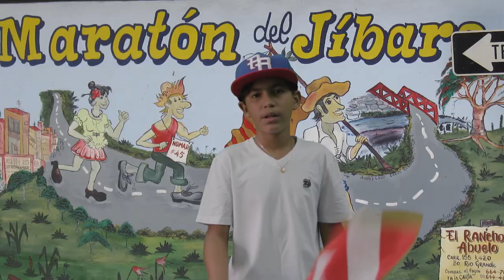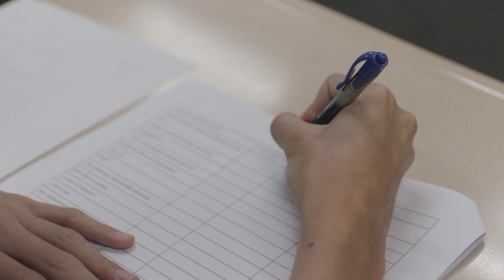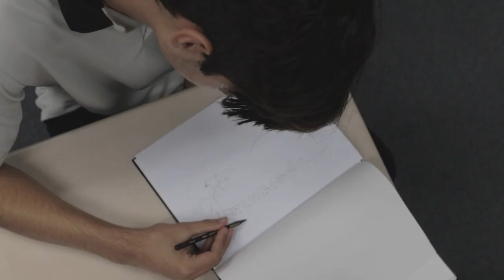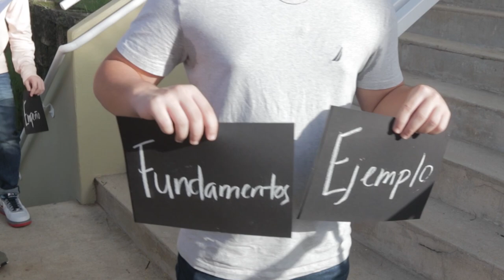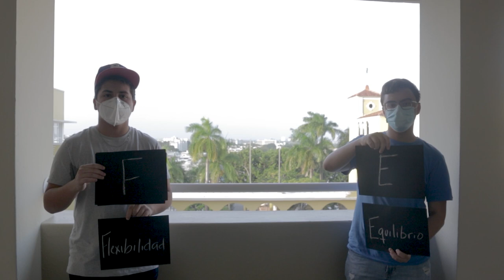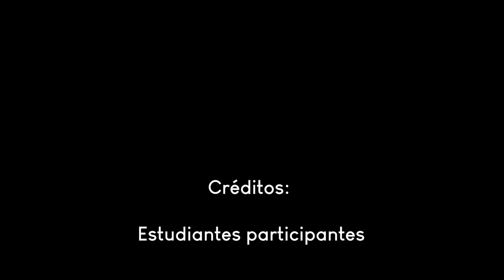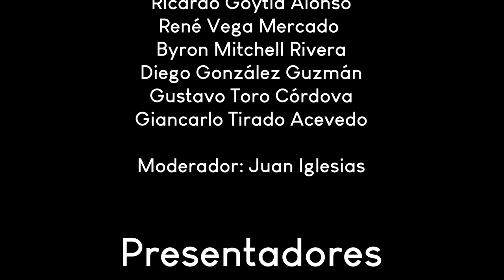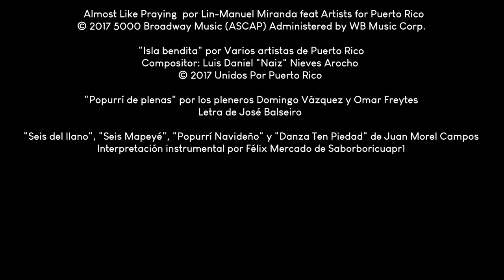Colegio San José, Río Piedras - Especial de la Noche Puertorriqueña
Créditos:

Estudiantes participantes

Clase 2027

Abraham de León Díaz
Gabriel Aponte Ortiz
Ramón Molinari Rivera
Lucas Papadakis Selosse
Mauricio De Jesús Tapia
Manuel Rosado Vidal
Gustavo Pérez Dávila
Francisco Robles Cortés

Moderador: Pedro L. Vega

Clase 2026

Reynaldo De Jesús Ramírez
Juan Crespo De Jesús
Andrés De Varona Castillo
Eduardo Hernández Martínez
Héctor González Sánchez
Paulo Muñiz Montilla
Leonardo Olivo Ocaña

Moderadora: Isamar Maysonet

Clase 2025

Gabriel Pérez Dávila
Andrés Ortiz Hernández
Esteban Velázquez De Jesús
Fabián Velázquez De Jesús
Ián Arzola Conde
Alexander Figueroa Piedrahita

Moderador: Luis Fernando Plans

Clase 2024

Daniel Belardo Torres
Jorge Hernández Lago
Alejandro Nazario Ramos
Carlos Degado Sánchez
Samuel Jové Bobonis
Sergio Otero Sánchez
Sebastián Rodríguez Reyes`
Roque Pagán Sánchez
Pablo Cela Renaud
Diego Feliú Torres

Moderador: José Balseiro

Clase 2023

Gabriel Castro Rodríguez
Matias Negrón Emmanuelli
Adiel Muñoz Páez
Diego Alvarez-Llaneza Baella
Esteban Garcia Ayala
Owen De Jesús Cárdenas
Alfonso Robles Rodríguez
Ignacio Vilanova Laureano

Moderador: Emilio Almonte

Clase 2022

Adrián A. Padrón Curet
Eduardo Soltero Ríos
Edgardo Martínez Rovira
Joseph Rivera Rivera
Fabián Reguero Quiñones
Ian Brioso Torres
Yahir Rijos Rosario

Moderadora: Mariem Curet

Clase 2021

Pedro Pagán Ramallo
André Archuleta Brignoni
Ricardo Goytía Alonso
René Vega Mercado
Byron Mitchell Rivera
Diego González Guzmán
Gustavo Toro Córdova
Giancarlo Tirado Acevedo

Moderador: Juan Iglesias

Presentadores

Ricardo Matos Luego '21
Gustavo Pagán Sánchez '25

Saxofonista

Caleb Rivera Díaz '24

Producción general

Comité Cultural del PTSA
Carlos Vilaró y Lourdes Mercado
Moderador: Melvin Robles

Libreto
 Lourdes Mercado

Arte y Logo
 Melvin Robles

Sergio Tirado '18

Voice over y edición musical
Guillermo Núñez

Animación digital
Alejandro Tirado '16

Producción y arreglo musical
Melvin Robles
 Ricardo Ocasio
 Julio Suárez

Colaboradores de producción
Yvonne Hernández
Jan de la Paz
Nerymar Ríos
Cher Ramos
Odette Lago
Camila Sofía Amieiro Mercado
Adriana Pérez Dávila
Cecilia Tapia

Dirección general
 Guillermo Núñez
 Melvin Robles

Producción conjunta
 Sergio Tirado
 Guillermo Núñez

Producción ejecutiva
 Colegio San José

"Para ayudarte a reir" por Pedro Capó

"Day by Day" por Pedro Capó

“Almost Like Praying”  por Lin-Manuel Miranda feat Artists for Puerto Rico

"Isla bendita" por Varios artistas de Puerto Rico
Compositor: Luis Daniel "Naiz" Nieves Arocho

"Popurrí de plenas" por los pleneros Domingo Vázquez y Omar Freytes
Letra de José Balseiro

"Seis del llano", "Seis Mapeyé", "Popurrí Navideño" y "Danza Ten Piedad" de Juan Morel Campos
Interpretación instrumental por Félix Mercado de Saborboricuapr1